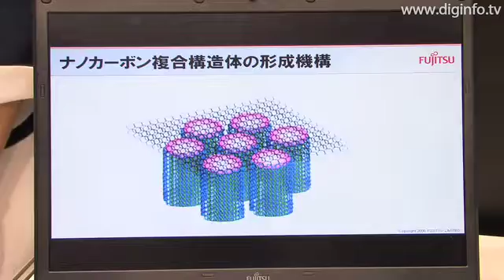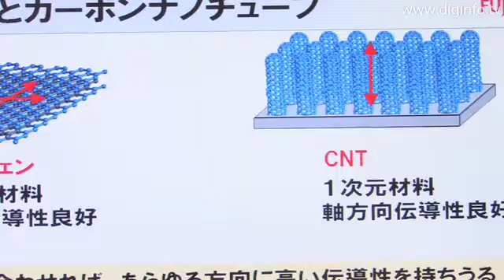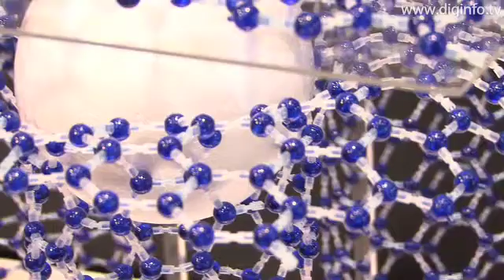ナノチューブとグラフェンの新しい複合構造体 : DigInfo [CC]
富士通研究所
ナノチューブとグラフェンの新しい複合構造体

(nano tech 2009 国際ナノテクノロジー総合展)